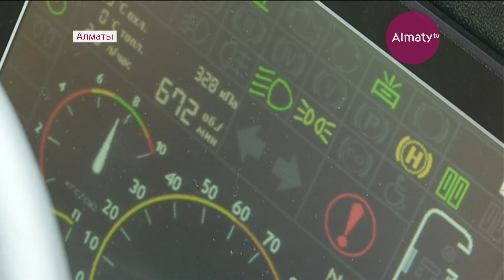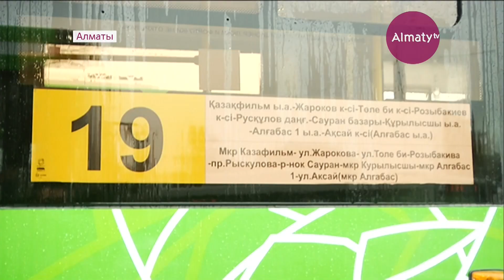Алматыда №19 бағыттағы автобус жолға шықты (14.03.18)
Алматыда №19 бағыттағы автобус жолға шықты